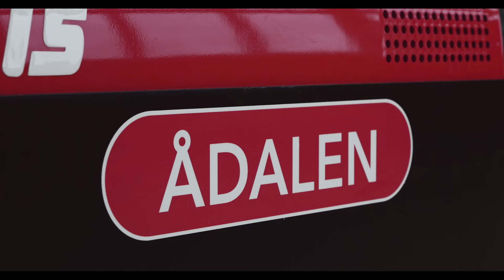Hangcha CBD15 - Elektrisk Jekketralle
- Curtis styringsenhet
- Integrert lader
- Løftekapasitet: 1500kg
- Initial løft
- 1 ÅRS GARANTI!